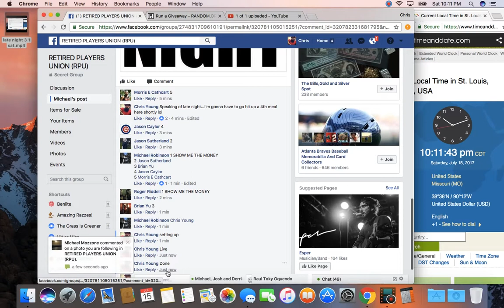late night 3 2 sat